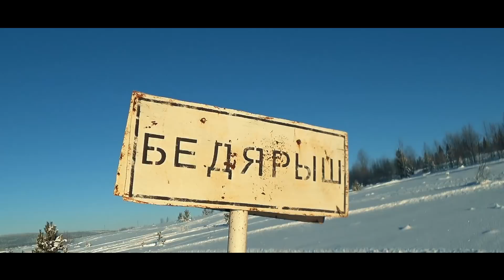Александр Лист - Эй, братан, где снег ? Приисковый, Ергаки, Бедярыш, Мамай, Камчатка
Александр Лист  &  Никич, Матай - Эй, братан, где снег ? Приисковый, Ергаки, Бедярыш, Мамай, Камчатка

Спасибо всем  за поддержку снегобратьям из Приискового, Мамая, Ергаки, Бедярыш и Камчатка. Этот трек от души для всех, снегонаркоманы ) Пошагали с Листом!

приисковый / Ергаки / снегоходы / горный снегоход / Приисковый / Пошагали с Листом
александр лист / priiskovy / самые лучшие снегоходы / алексей новиков /snowmobile
снегоходчик /